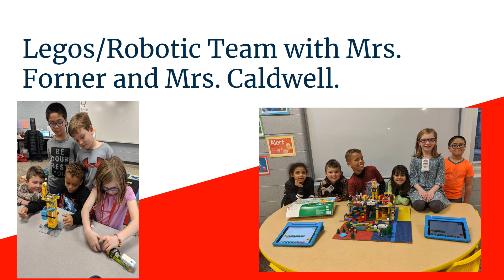Marvelous Mountie Moments at NWEE Fall Winter 2019